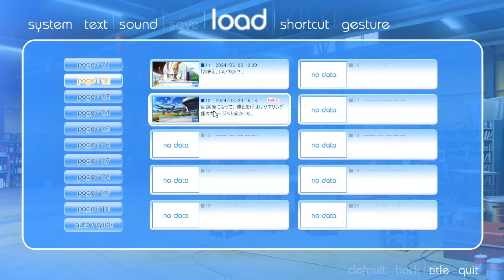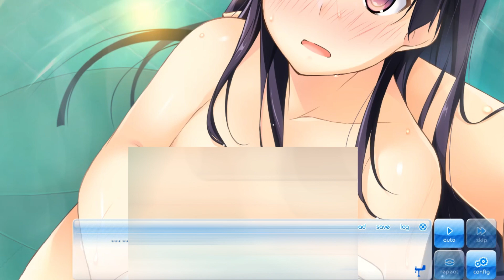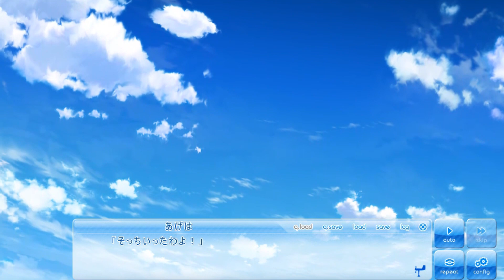この大空に、翼をひろげて 共通Part12【実況プレイ】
サービスシーンが自分にとっては編集がしんどくなるだけなので複雑な気分なんですよね。